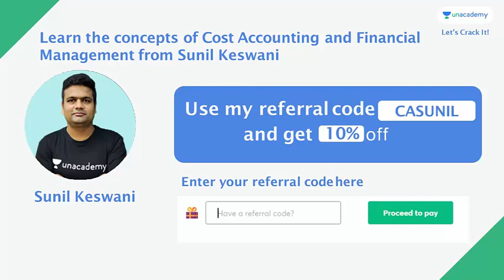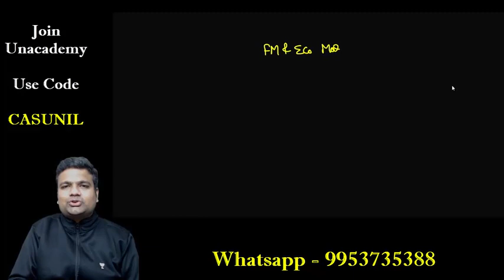FM & Eco Marathon for Jan -2021 Exam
Connect with Sunil Keswani Sir at 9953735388

Link for Classes
Part - I starts on 5-Feb @ 8:30pm

Sunil Keswani Qualified as Chartered Accountant in the year 2010. Since then he has been guiding students of CA / CS / CMA / B.Com for the subject of Cost Accounting and Financial Management for past 10 years.